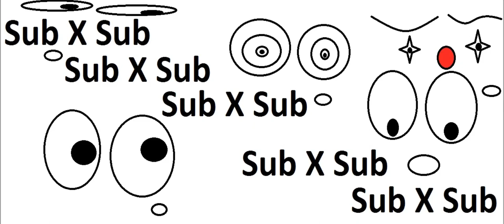Sub X Sub 2013 2014 2015 2016 (Para los que lo quieran hacer, yo ya NO lo hago)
OJO! porque hay mucho tramposo que te dice que si lo hace y alfinal no lo hace, no gana nada con eso a mi entender... pero ya sabemos que en este mundo hay de todo. Paaaz!!

ACTUALIZACIÓN: Dejo de hacer subxsub, solo me voy a suscribir a los canales que me interesen, pero dejo el vídeo por si alguien se quiere promocionar o hacer subxsub, aunque después de un tiempo considero que no es aconsejable realizarlo.

La razón es que ni les voy a aportar nada ni me van a aportar nada, sólo consumo y produzco lo que me gusta :).